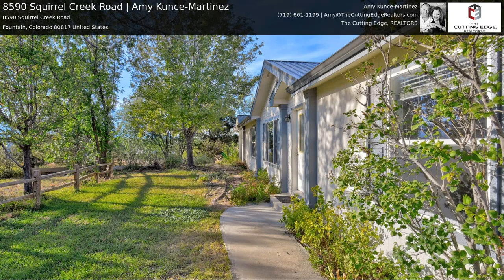8590 Squirrel Creek Road | Amy Kunce-Martinez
8590 Squirrel Creek Rd, Fountain, CO 80817
5 beds | 3 baths | 2,340 sq ft

Sell your home faster using a Virtual Tour or HD video today!

Dream House Photography 2018©